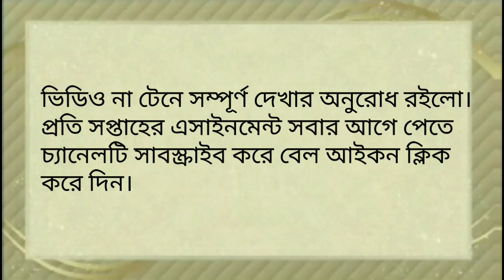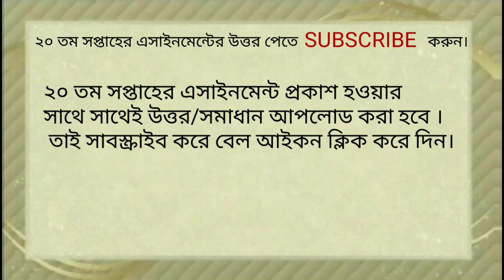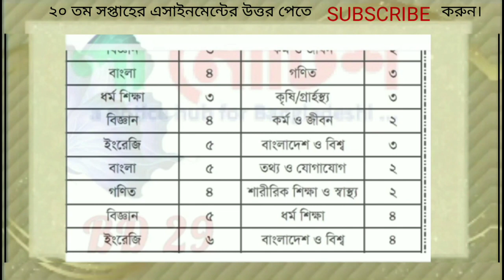৮ম শ্রেণীর ২০ তম সপ্তাহের এসাইনমেন্ট | class 8 assignment 20th week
৮ম শ্রেণির ২০ তম সপ্তাহের এসাইনমেন্ট-২০২১। অষ্টম শ্রেণীর ২০তম অ্যাসাইনমেন্ট কখন প্রকাশ হবে তা এই ভিডিও তে বলা হয়েছে
20th week assignment of class 8 has published. This video has made on assignment of Bangladeshi students.
২০_সপ্তাহের_এসাইনমেটের জন্য এই ভিডিওটি সহায়ক হবে।
সকল অ্যাসাইনমেন্ট এই চ্যানেলে আপলোড হয়।
 ক্লাস সিক্সের ছাত্র,ছাত্রীদের সুবিধার জন্য এই সমাধানের ব্যবস্থা করা হয়েছে।